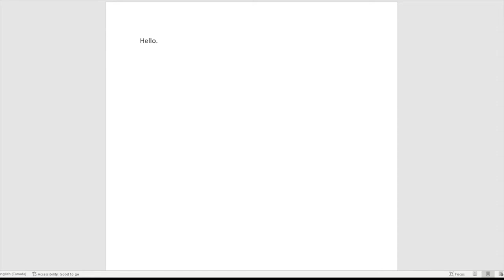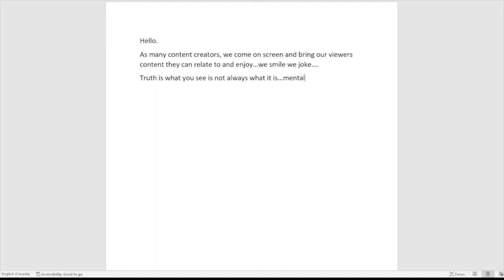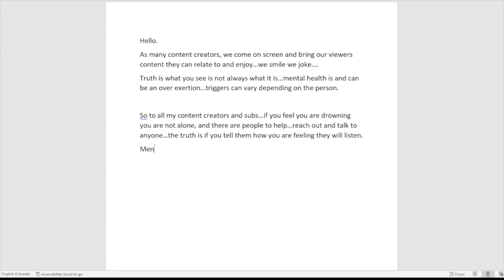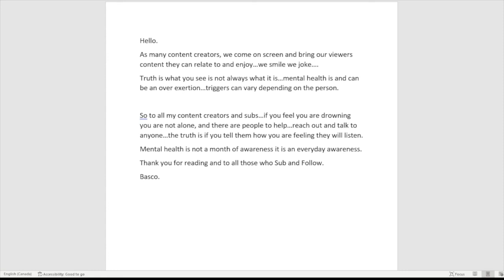Basco Behind the Smiles...Don't choose to suffer in silence.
We all have our struggles, but there is one truth, we are never alone. Reach out to anyone, they will listen.